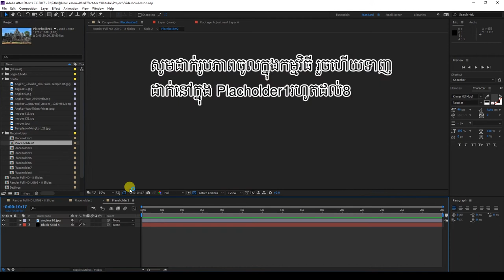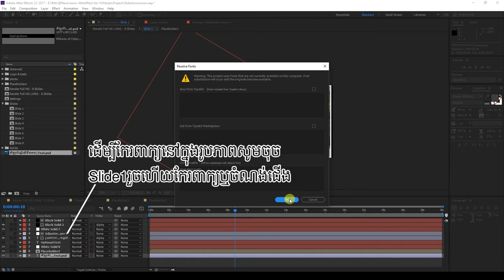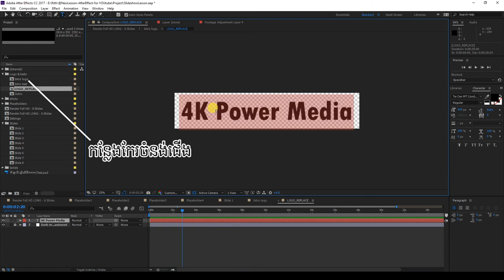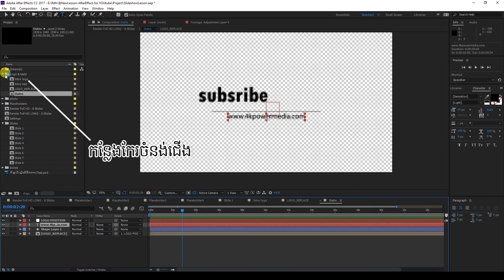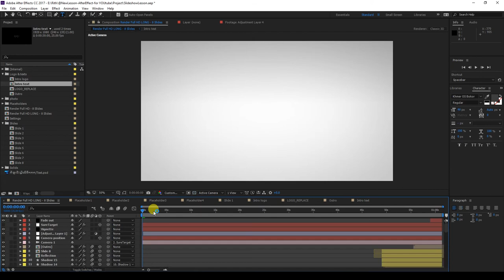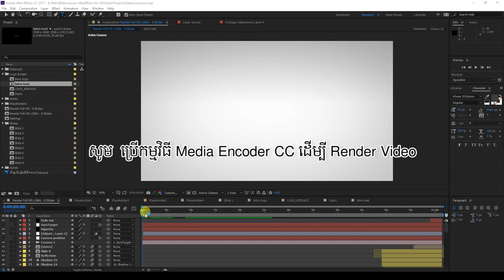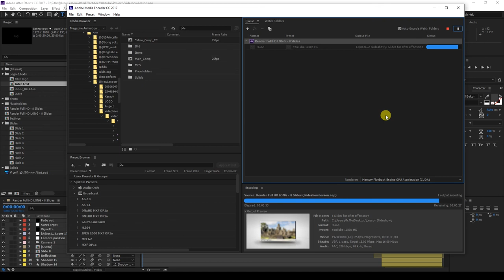After Effect Lesson Khmer 24 Edit Template